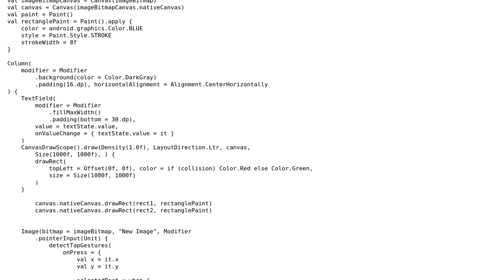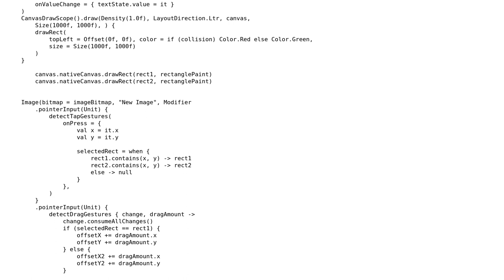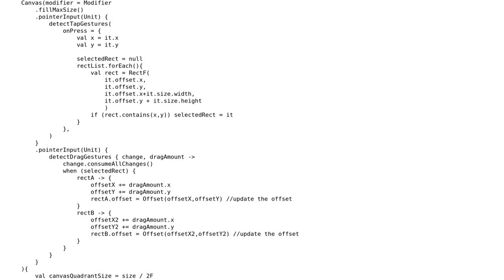How to update position change of objects on canvas in Jetpack Compose?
With thanks & praise to God, and with thanks to the many people who have made this project possible! | Content (except music & images) licensed under CC BY-SA | Music | Images & others | With thanks to user Gabriele Mariotti user Code Poet and the Stack Exchange Network Trademarks are property of their respective owners. You are responsible for your own actions.